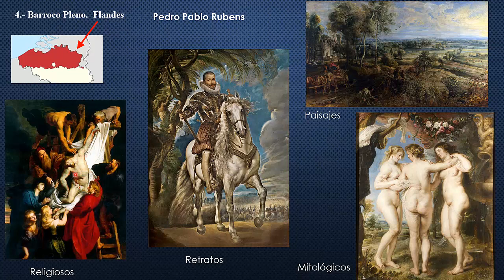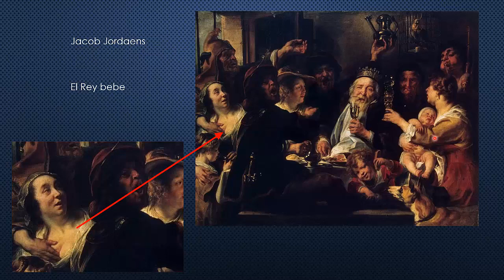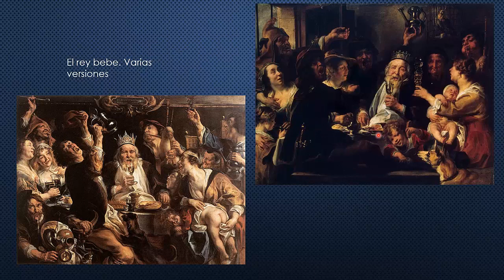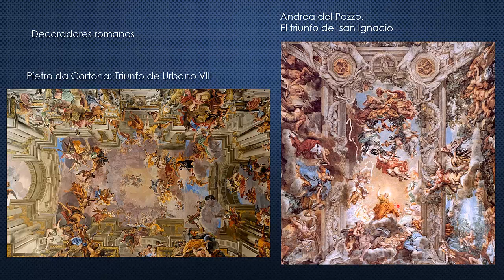Arte BARROCO - Pintura en Europa (Parte 3) | explicARTE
💛  Historia del Arte Antiguo:

💚  Historia del Arte Medieval:

🧡  Historia del Arte Moderno:

💙  Historia del Arte Contemporáneo:

📚  Apuntes de Historia 2 Bachillerato para pruebas de acceso a la Universidad

Muchísimas gracias por colaborar y haber decidido curiosear en este pequeño canal dedicado a la Historia del Arte! Un abrazo ❤️

Etiquetas